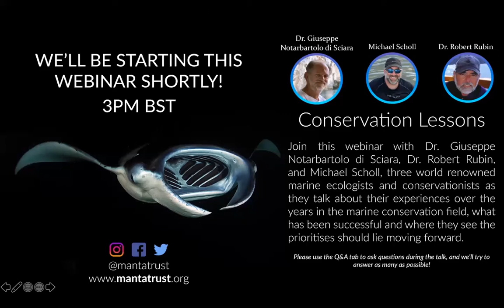Manta Trust Webinar Series - Conservation Lessons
In this webinar, Dr. Giuseppe Notarbartolo di Sciara, Dr. Robert Rubin, and Michael Scholl, three world renowned marine ecologists and conservationists talk about their experiences over the years in the marine conservation field, what has been successful and where they see the priorities should lie moving forward.